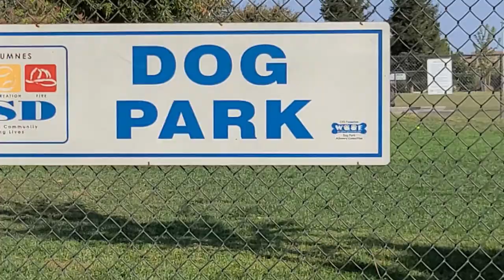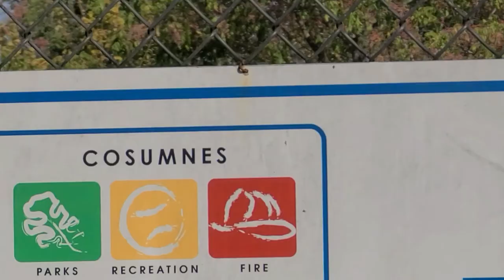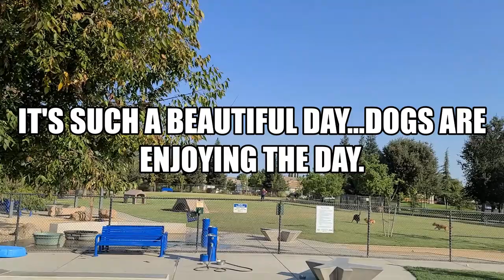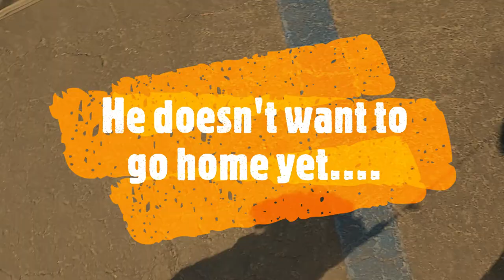Small Dog vs. Big Dogs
Dogs were out enjoying the beautiful day in the park.